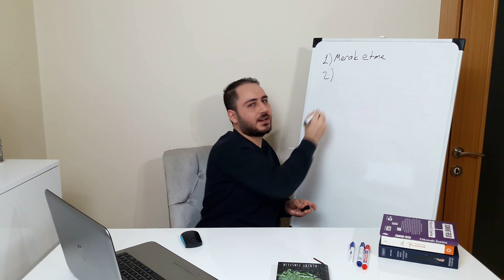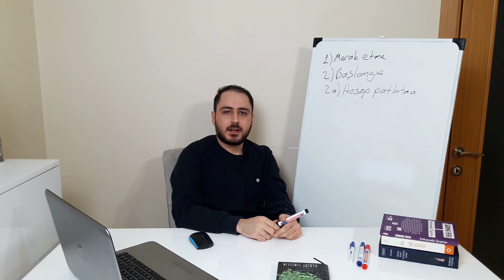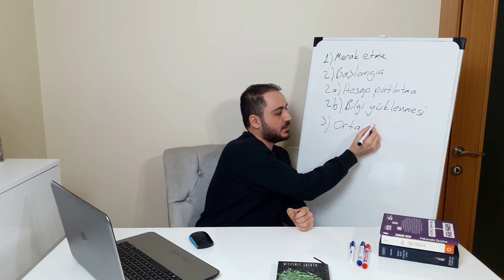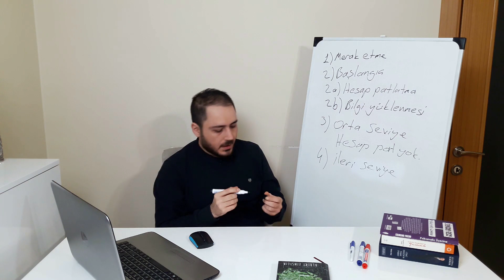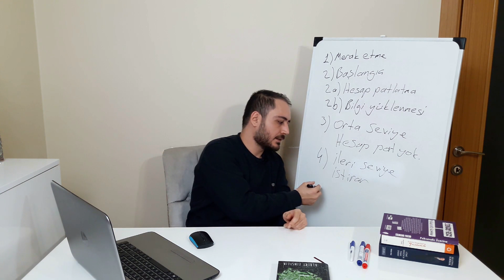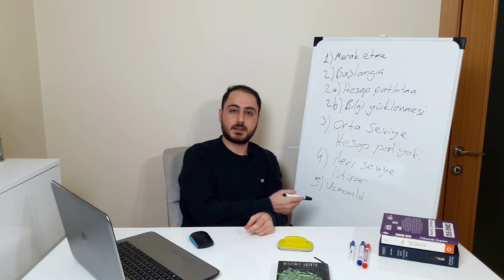Trading hayatınızda yaşayacağınız beş aşama ( Forex eğitim videoları )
Bu videoda forex eğitim videoları kategorisinde detaylı bilgi verdim. Forex trading hayatınızda yaşayacağınız beş aşama konusundan bahsettim. Forex'te başlangıç nasıl olur, A'dan Z'ye forex eğitimi, foreks trading eğitiminde beş aşama, ücretsiz fx eğitim videoları, trade hayatınızda yaşayacağınız trader serüveni, çıraklıktan ustalığa yatırım yapma, youtube borsa eğitimleri konularında Birol Kiraz kanalı eğitim videosudur

Ayrıcalıklardan yararlanmak için bu kanala katılın:
UYARI! : Bu videoda anlatılanlar kesinlikle yatırım tavsiyesi değildir. Sadece eğitim   amaçlıdır. Her yatırımcı yatırım kararlarını kendisi almalıdır.